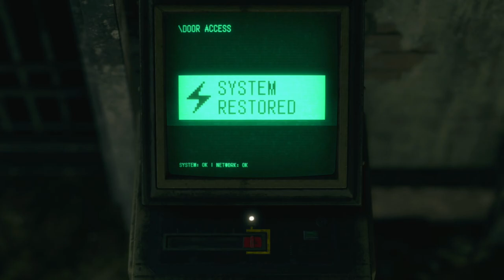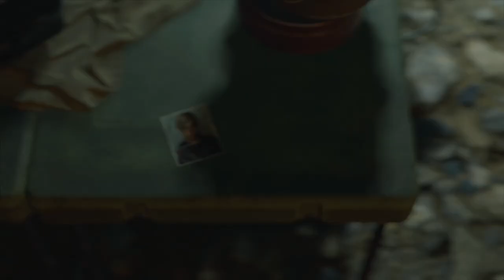RESIDENT EVIL 4: REMAKE - PS5 WALKTHROUGH - PART 14 - LETTING GO OF THE PAST